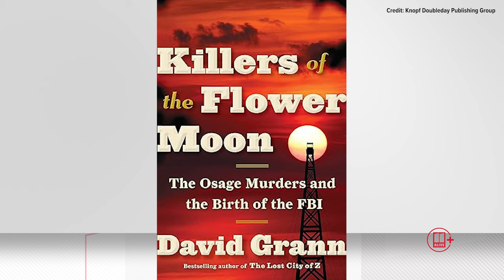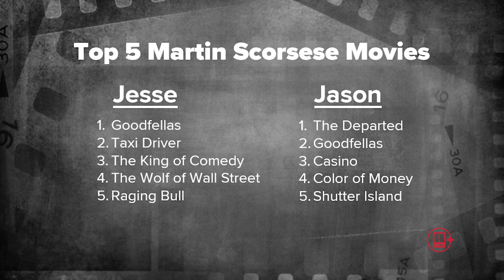Killers of the Flower Moon and top five Scorsese movies | Reel-Time Review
Atlanta movie critics Jesse Nussman and Jason Evans discuss "Killers of the Flower Moon," and the larger filmography of director Martin Scorsese.

11Alive is Where Atlanta Speaks. We believe that news shouldn’t be a one-way conversation, but a dialogue with you. Join in, share your thoughts and connect with new perspectives.